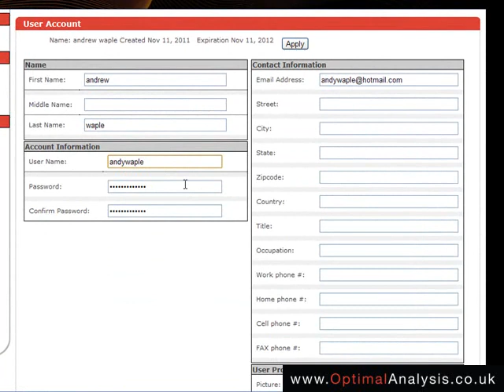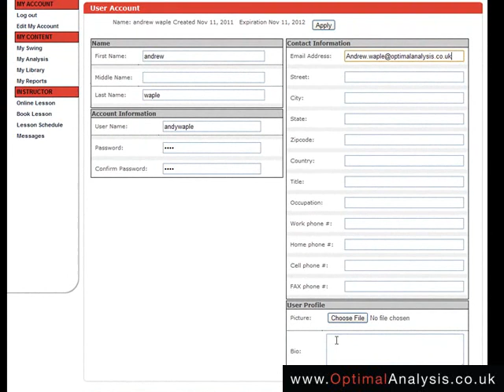Optimal eAcademy: Customers Editing Their Account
The eAcademy automatically assigns customers a username and password for their account.